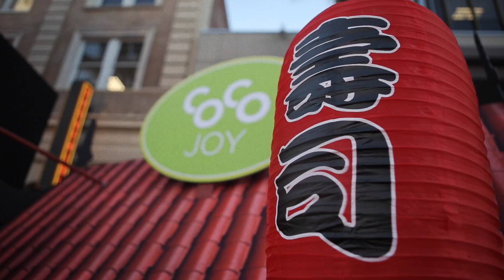Zach Parrish, Head of Animation [Disney's "Big Hero 6" Premiere]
Our red carpet interview with head of animation for "Big Hero 6" Zach Parrish.

In his 4 years with Disney Animation, he previously was a head of animation for "Wreck-It Ralph" and is happy to share his talent with audiences everywhere!

Be sure to visit DisneyExaminer.com for more on this and many more things Disney!